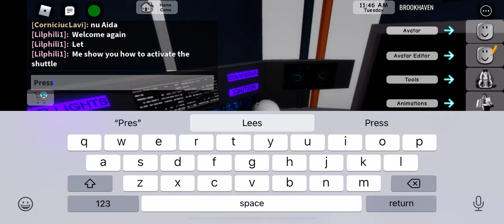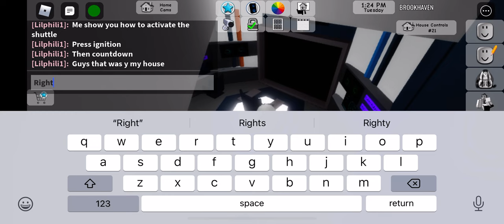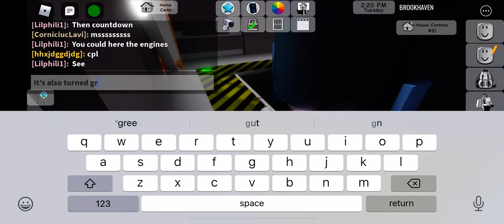How to activate space rocket in Brookhaven 🏡RP (Brookhaven 🏡RP)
How to activate space shuttle in Brookhaven 🏡RP (Brookhaven 🏡RP) (Roblox Brookhaven 🏡RP)